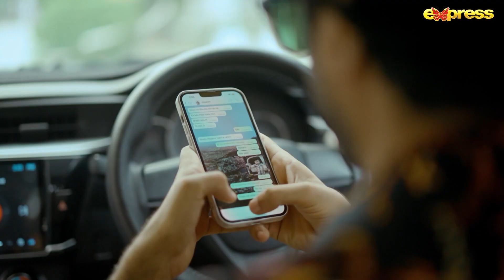Baba Ki Insult Ho Meri Wajah Se Ye Main Nahi Bardasjht Kar Sakti | Guru - Ep 25 | Express TV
Produced By : Shazia Wajahat & Wajahat Rauf
Written By : Likhari
Directed By : Bilawal Hussain Abbasi

Cast : Ali Rehman, Hira Khan, Humaira Asghar Ali, Zhalay Sarhadi, Mohsin Ejaz, Umer Aalam, Irfan Motiwala, Sheryar Zaidi, Fouzia Mushtaq, Raweha, Ahmer Hussain, Omi butt, Hassan Kamal, Kauser Siddique, Reham Rafique & Aisha